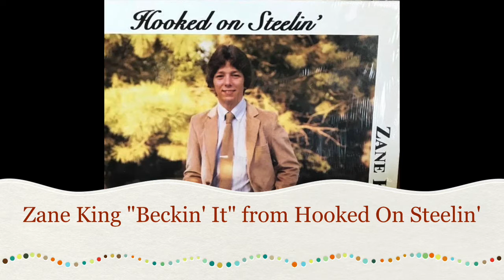"Beckin' It" Zane King Steel Guitar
This was my first recording on steel guitar when I was 13 years old.  The album was entitled "Hooked On Steelin'".   This is a tune that was written by mentor Zane Beck.